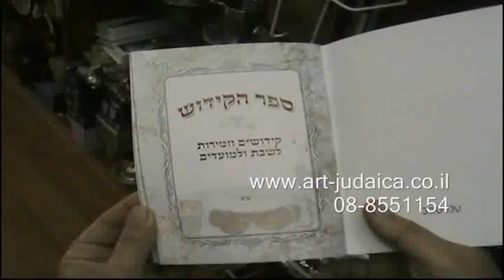ספר קידוש לחגים ומועדים דגם הומינר תשמישי קדושה מכון הקודש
ספר קידוש לחגים ומועדים דגם הומינר תשמישי קדושה מכון הקודש בקרו באתר שלנו